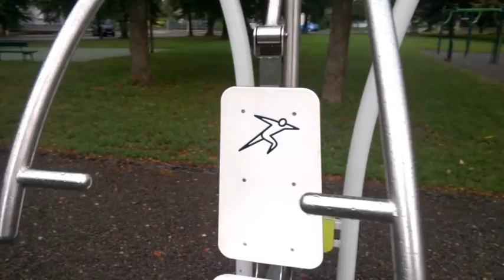Przerwa w pracy wizyta w parku